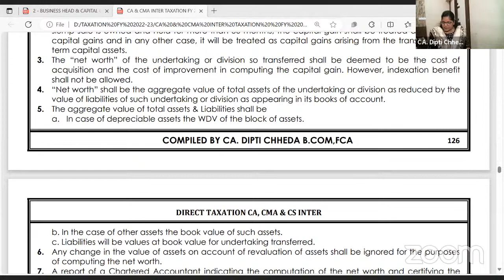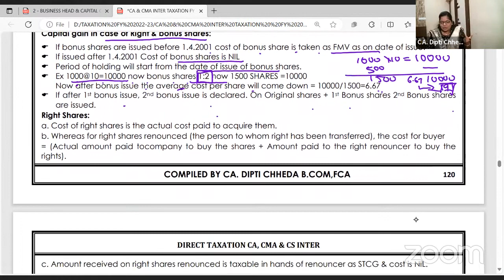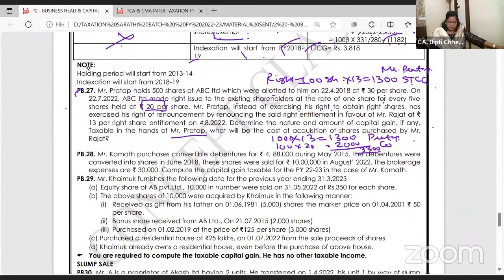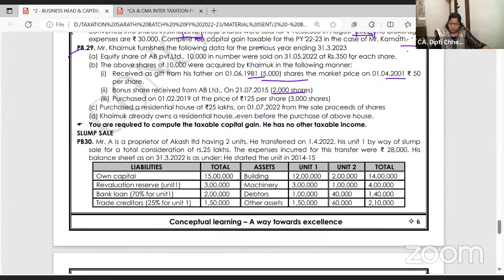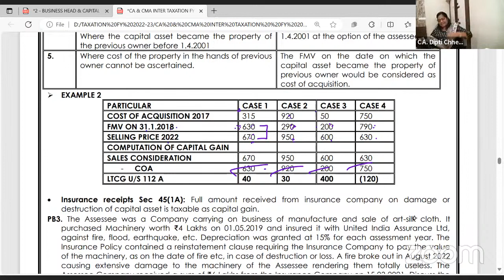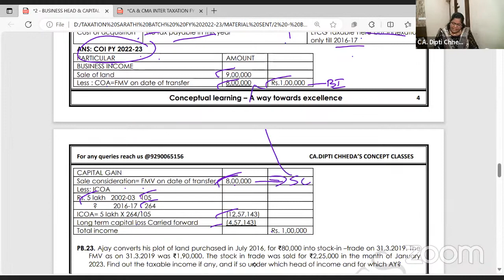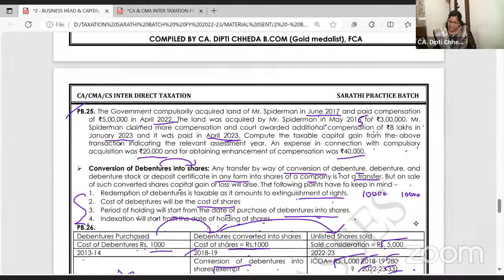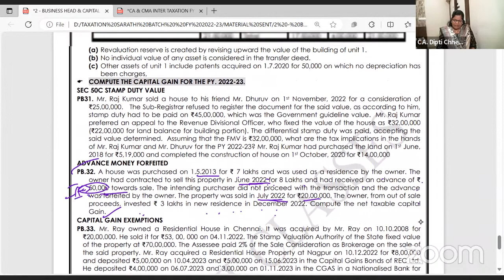DAY 9 CAPITAL GAIN-2 SARATHI TAXATION PRACTICE BATCH#cainter#cma#cmainter#taxation#cmafinal#capital